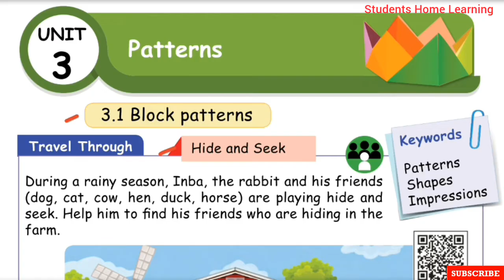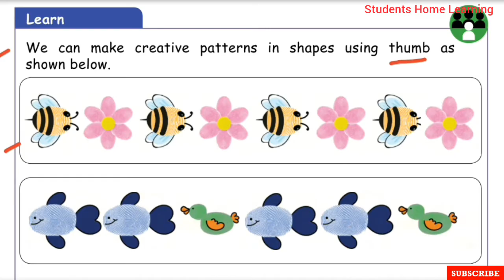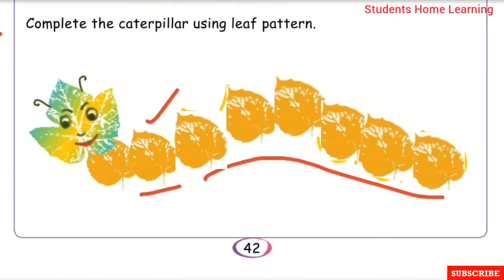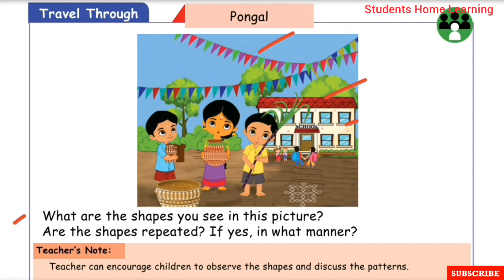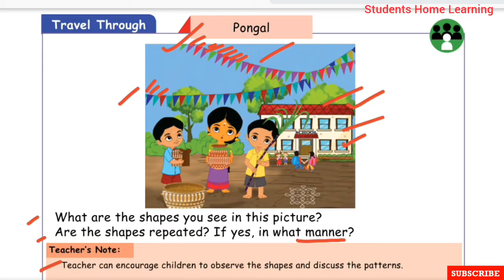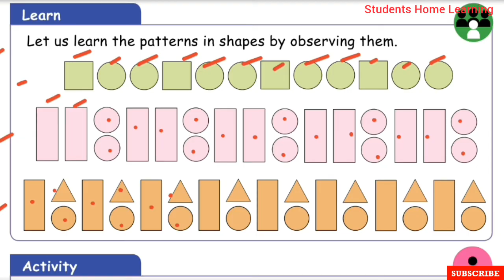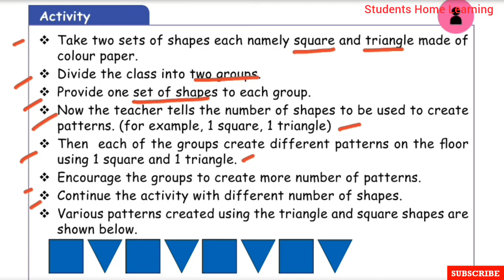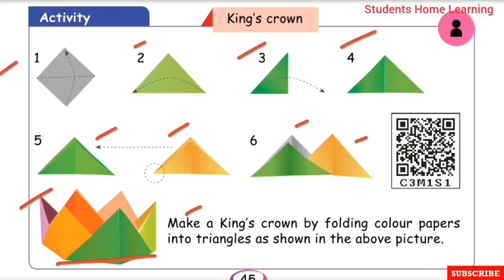2nd Standard- Maths- Unit 3- Patterns- Pages 40 to 45- Patterns in Shapes- Term 2.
2nd Standard- Maths- Unit 3- Patterns- Pages 40 to 45- Patterns in Shapes- Term 2- Samacheer kalvi Syllabus- Explained in tamil .

Topics:
☆Patterns in Shapes.